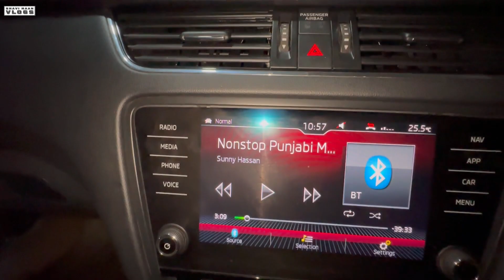Alloys Upgrade in vRS 245 ,Replaced OEM 18 inch Alloys With Lenso Dyno Jagger..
JOIN MY CLUB SPEED DEMONS OFFICIAL INDIA 2022

BUCKLE UP AND JOIN THE RIDE FOR LIFETIME WITH “SPEED DEMONS OFFICIAL INDIA”-THE ULTIMATE DESTINATION FOR SPEED ENTHUSIASTS LIKE YOU!

SPEED DEMONS MEMBERSHIP GIVES YOU FREE MEETUPS EVERY MONTH AND 3 FULLY SPONSORED TRIPS OVERALL INDIA FOR SURE
INTRESTED DEMONS SEND THEIR NAME TO THIS GIVEN LINK..